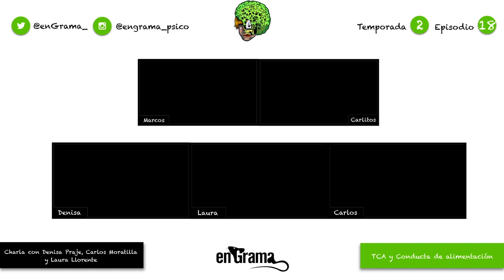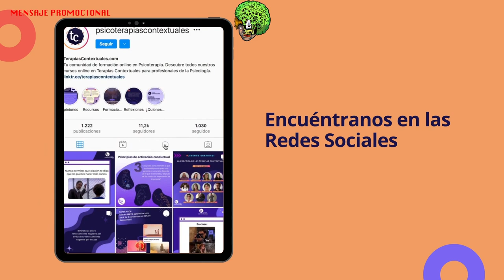IMAGEN CORPORAL y ALIMENTACIÓN ~ DENISA PRAJE, CARLOS MORATILLA y LAURA LLORENTE #46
Abordamos los TCA y la CONDUCTA DE ALIMENTACIÓN con DENISA PRAJE, psicóloga, CARLOS MORATILLA, psicólogo, y LAURA LLORENTE, nutricionista. Un tema sumamente delicado, tocado de lleno por lo socio-cultural, por la influencia que lo macro ejerce sobre nosotros, por el contexto, la socialización y, como se sobreentiende, nuestra interacción en el seno de la urdimbre que nos cobija.

Los TCA no son una enfermedad, son un conjunto de conductas problema que, a menudo, desbordan y condicionan el día a día a la persona que los sufre. No obstante, de los TCA se puede salir por muy negro que una vea el horizonte. No es por enarbolar el pueril discurso de "si quieres, puedes", por supuesto que no. Mas, gracias a la ayuda profesional, es posible salir de estos túneles sin que aboquen en cronicidad. Y, habrá recaídas en muchos de los casos, pero esto no supone necesariamente una vuelta al ciclo, no todo se rige por dicotomía, por blanco o negro, por todo o nada, no todo se cambia de la noche a la mañana...

Sin ánimo de dar más el tostón, esperamos que, si andáis imbuidas en este tipo de tesituras, pidáis ayuda. Incluso, si queréis, podéis poneros en contacto con nosotros y os recomendamos profesionales con los que poder abordar el asunto. No estáis solas, tenedlo presente.

Marcas de tiempo:
00:00 Intro
02:27 Presentación personal
05:11 ¿Qué son los TCA?
09:01 Tipos de TCA
13:11 Causas de los TCA
22:47 TCA según las diferentes etapas evolutivas
25:57 Forja de hábitos saludables
37:30 Tratamiento de los TCA
01:00:07 Variables socio-culturales en los TCA
01:06:48 Fitness y TCA camuflados
01:13:03 El ayuno intermitente
01:21:09 Influencia de las redes sociales en la imagen corporal
01:27:07 Métodos para prevenir los TCA
01:30:42 Mitos relacionados con los TCA

¿Quieres hacer un CURSO con TERAPIAS CONTEXTUALES?